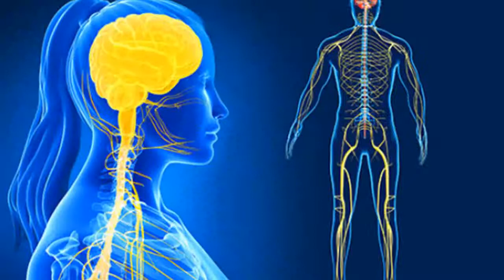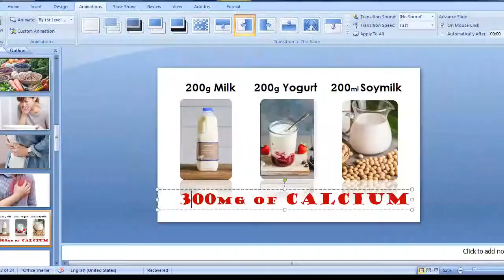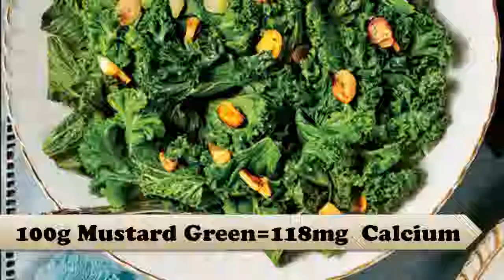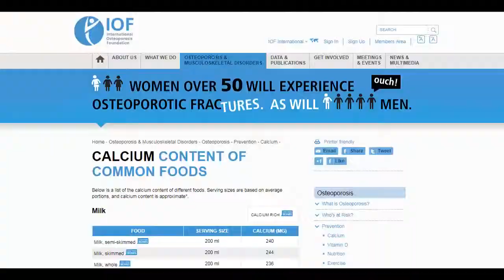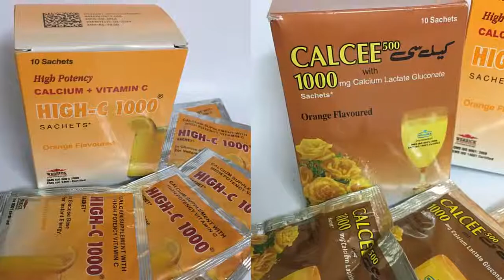Sources of Calcium | Are You Taking Enough Calcium?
Sources of calcium | How much calcium we get from dairy and vegetables?
How much calcium we get from dairy and vegetables?
Are you taking enough calcium?
Today's video is very important to save yourself from osteoporosis. calcium is an essential component for bones, teeth and mental growth. most of the people don't like consuming dairy products or they just don't suit them so many alternatives can also be considered for our daily calcium need. so watch this video carefully and learn to go for other options for calcium.